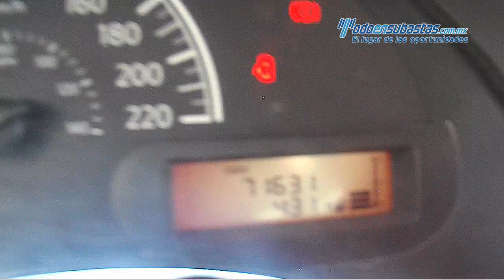Nissan / Versa 2013